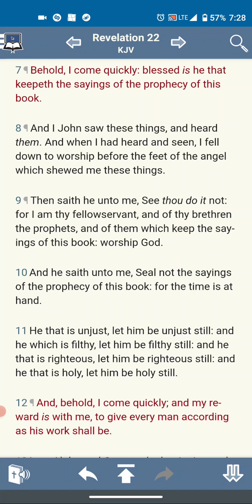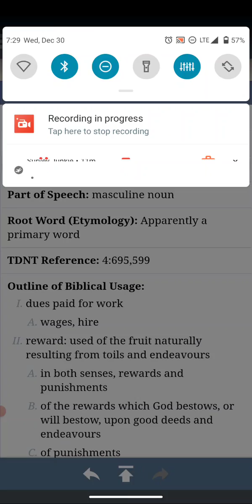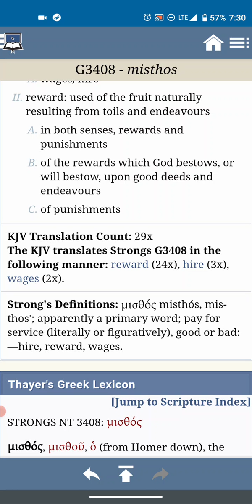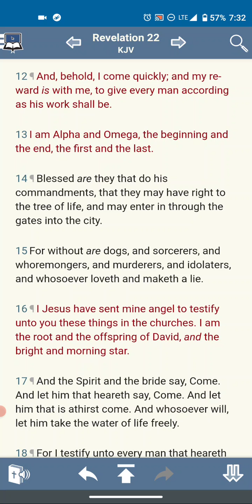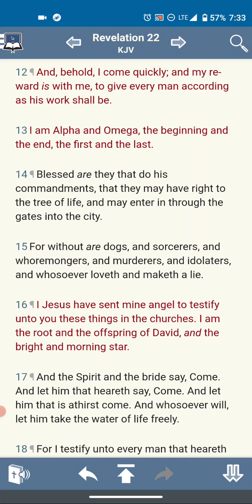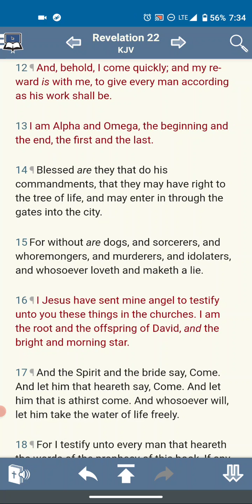I come quickly and my reward is with me